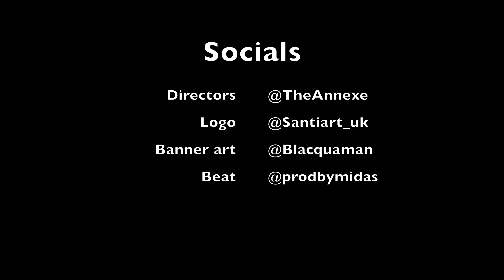Shellers ❄️❄️❄️CGM ZK x Dodgy - Plugged In Reaction